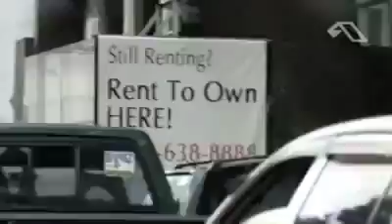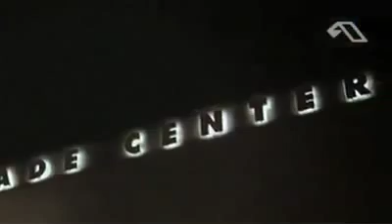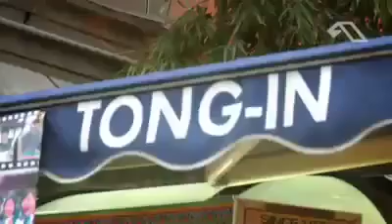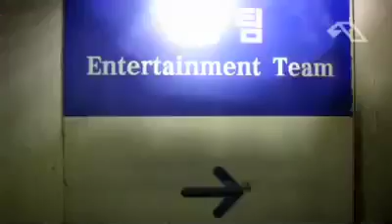BySTRESS w/ Above & Beyond | Taiwan,Korea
In this video you can see BySTRESS performing alongside with Above and Beyond.
 From the amazing Halloween Party onto TWTC2 in Taipei, Taiwan. Followed  with an explosive performance at Wakerhill, Seoul, Korea.

0:00 Paul Keeley - Doormatica
1:09 Interplay - Room Service
3:02 Adam Nickey - Slider
5:40 Signalrunners - Meet Me In Montauk (Oliver Smith Remix)
7:56 Above & Beyond pres. OceanLab - On A Good Day (Daniel Kandi Remix)